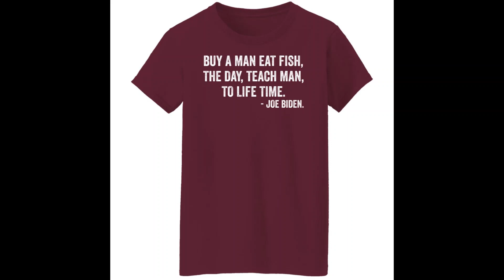Buy a man eat fish the day teach man to life time Joe Biden shirt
Buy a man eat fish the day teach man to life time Joe Biden shirt, hoodie, ladies tee,…available at bucktee.com has a round neck design for an elegant style to wear. The slim fit form is comfortable for everyday wear or activities that bring confidence and dynamism to anyone. The shirt has a simple color to create personality and fashion